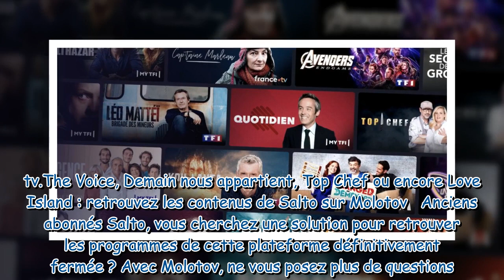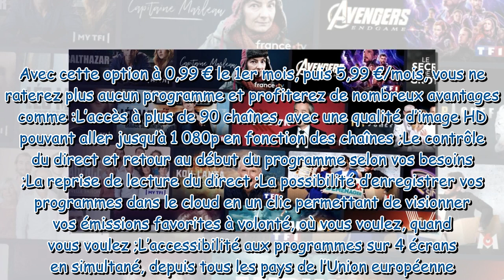Arrêt de Salto : le catalogue de la plateforme à retrouver sur Molotov